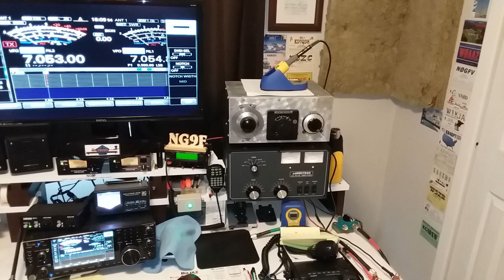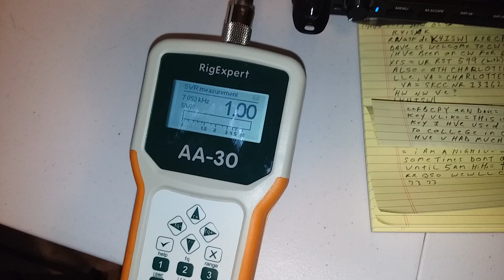eBay find: Lew McCoy W1ICP Ultimate Transmatch from July 1970 issue of QST magazine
I am using my RigExpert AA-30 to see what my Icom 7610 sees on my feedline.  The signal path starts at the transceiver (or in this case the antenna analyzer) and goes through the Timewave ANC-4 noise canceller, then the Daiwa SWR meter, then the Ameritron 811H amplifier, then the Lew McCoy design Ultimate Transmatch tuner, then to a Hustler BTV antenna.  The Antenna was originally a 4BTV but I've added the 30 meter trap and the 80 meter resonator.  I have 900 feet of radials under the vertical in 40 wires.  The tilt mount and radial plate are from DX Engineering.  As this video shows, the antenna tuner is doing a wonderful job.  I paid $100 on eBay for it, and based on the massive inductors and capacitors I think legal limit power would be safe to use.  My 811H puts out about 500 watts on 40 meters so no worries at all there.  I really appreciate the ham who built this tuner- he did really good work.  Also kudos to Lewis "Lew" McCoy, the designer and ARRL director from 1983 to 1991.  Glad to give this gorgeous piece of equipment a home for a few years!

At the end you can hear my kitty Tizzle crying outside the door because she can't get into the shack to see what is going on.  She LOVES ham radio!  It might just be the warmth though.